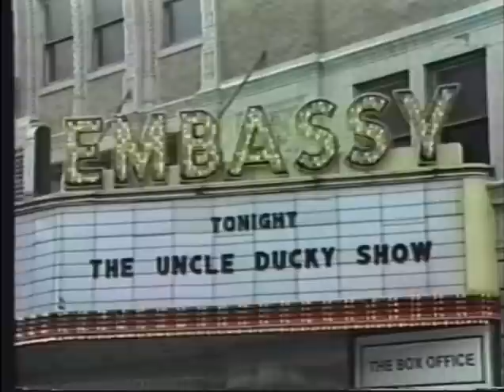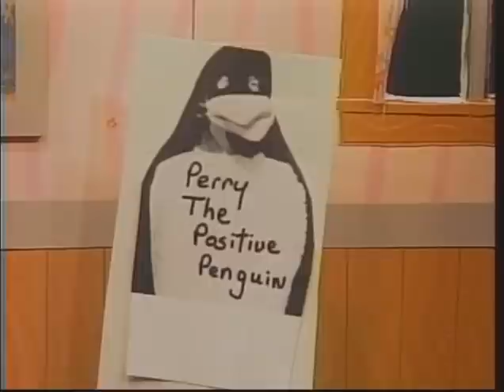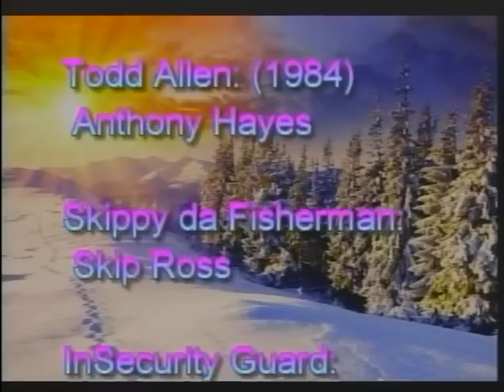The Uncle Ducky Show - Koo Koo Welcomes You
The cuckoo cast welcomes a new member to the crew - Koo Koo Clock!! Despite claims from the major networks that this show is unfair competition, Uncle Ducky was recorded February 25th, 2014.